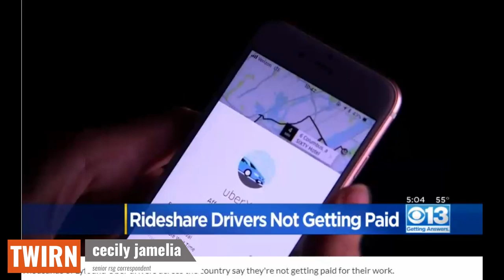Some Drivers Didn't Receive Their NYE Pay & Other News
Sacramento Rideshare Drivers Not Paid for NYE Rides